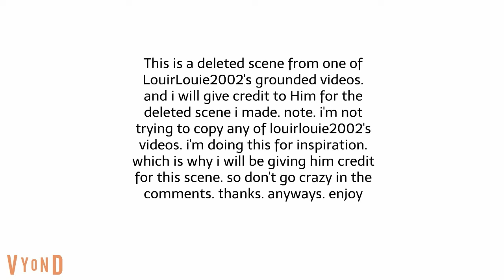Classic Caillou Gets Grounded(Deleted Scene)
Credit to LouieLouie2002 For this deleted  scene i made for his recent video called Classic Caillou Puts My GirlFriend In Her Gloomy Hipster Outfit/Grounded which was made by him so i decided to give him credit for this deleted scene i made for his video.